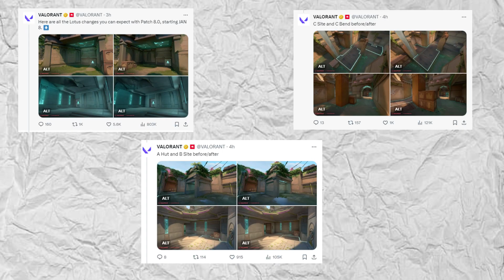✅VALORANT UPDATE: LOTUS CHANGES PATCH 8.0